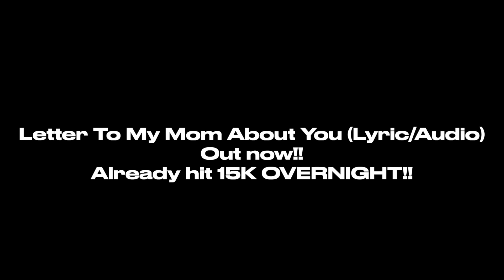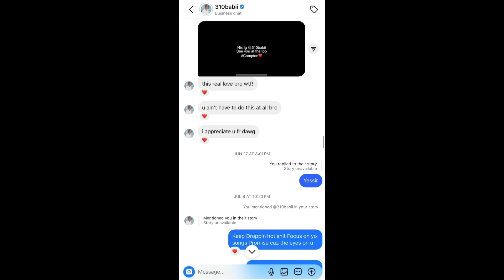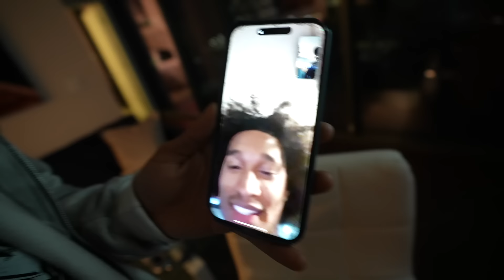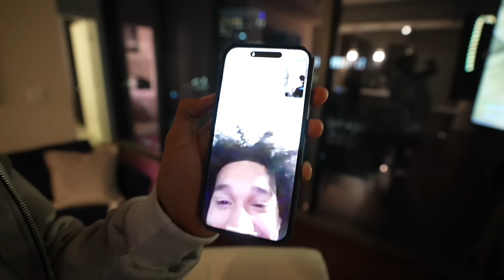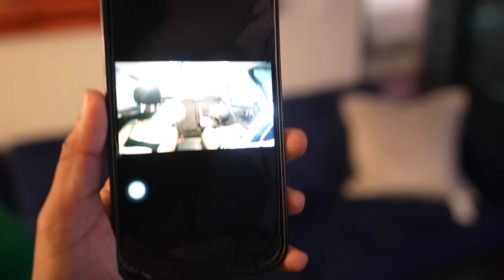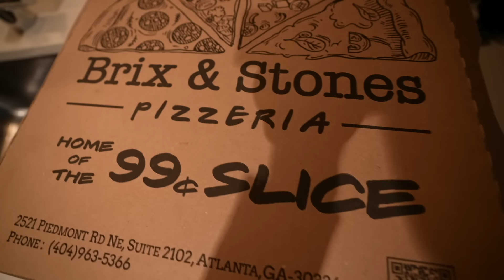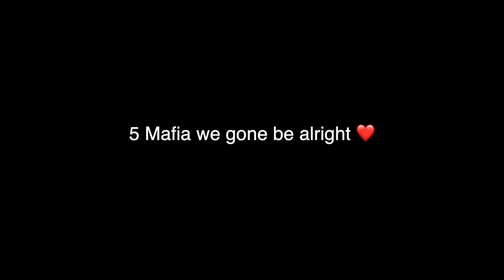24 HOURS In Atlanta With Paidway T.O. … 😅🦈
5 Mafia Discord Server Link🤞🏽🤎

501 W Glenoaks Blvd 505